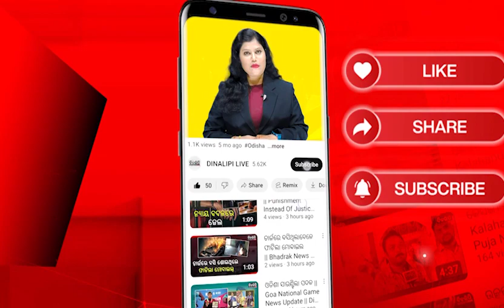ଲୌହ_ଦାନବକୁୁ_ନେଇ_ସୁପ୍ରିମକୋର୍ଟଙ୍କ_ପ୍ରଶ୍ନ? || DinalipiLive